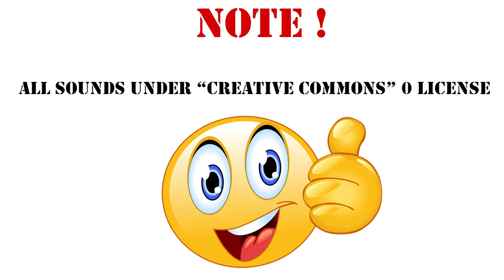zombie sounds Current, Sound Effect /141